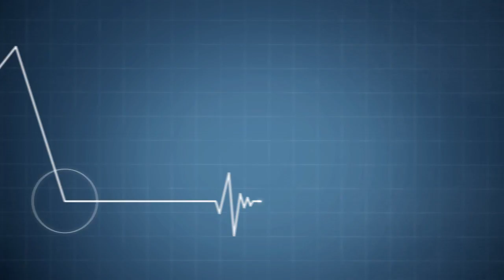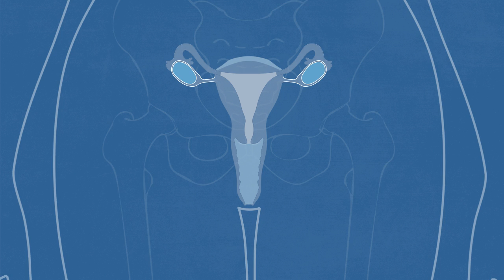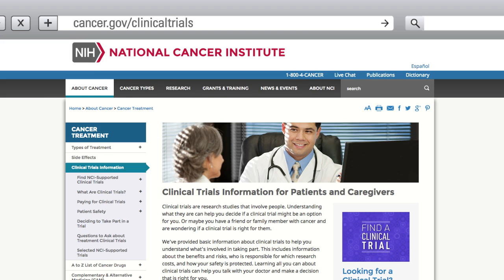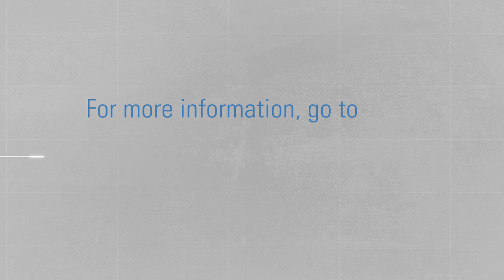Ovarian Cancer | Did You Know?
Did you know that the rates of new diagnoses and deaths from ovarian cancer are declining? Watch the Ovarian Cancer Did You Know? video to learn about the different types of ovarian cancer, causes, treatment options, gene changes, genetic testing and counseling, and survival trends.
Help raise awareness about ovarian cancer by sharing this video with friends, family, and your social media networks.